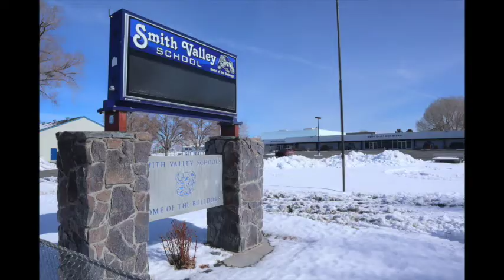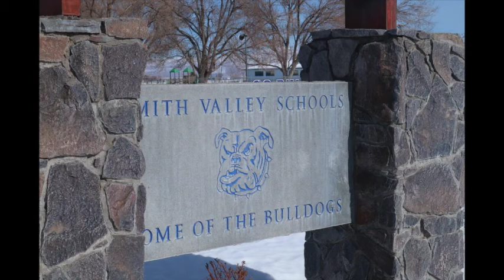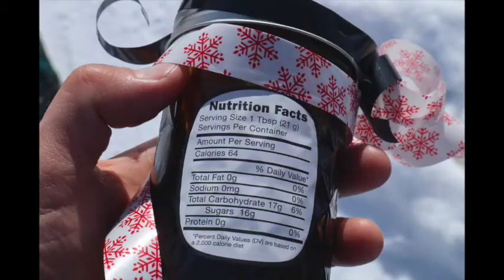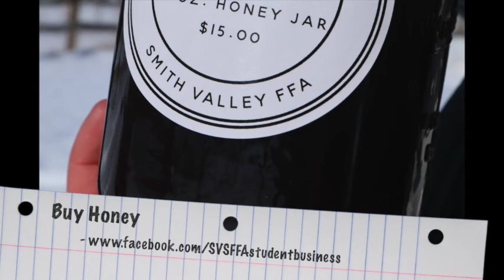Future Farmers of America Fallon - Bee Manager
This interview shows describes the emotions a youth bee manager will go through in the Future Farmers of America program.